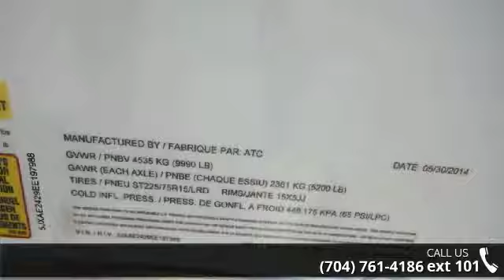2014 ATC 24 ft Enclosed - Trailers of the East Coast - Mocksville, NC 27028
" 12 Inch Extended Tongue, Ramp, Base Overhead Cabinets, Aluminum Wheels, 2 - 5200 lb. Axles, All Aluminum"